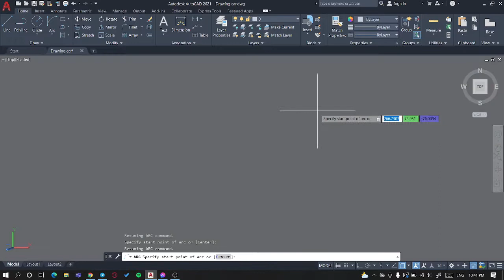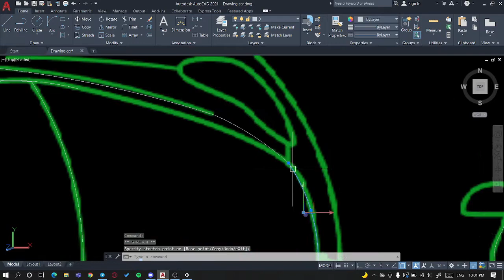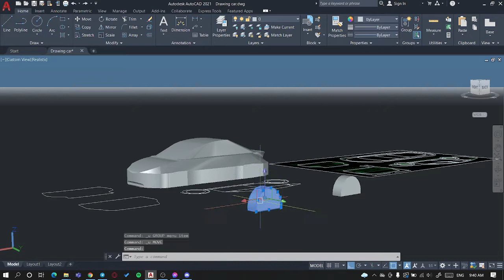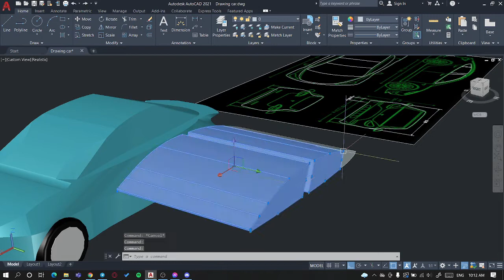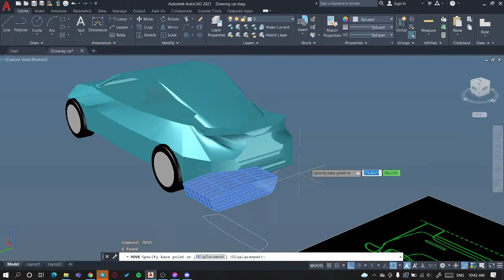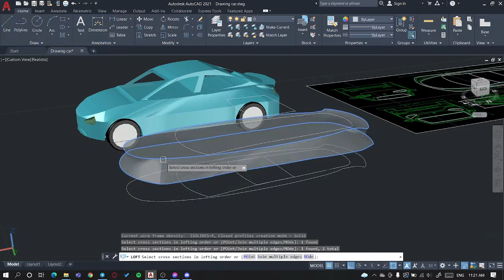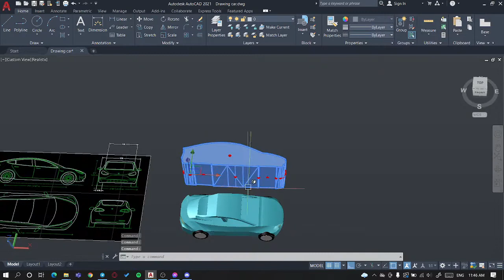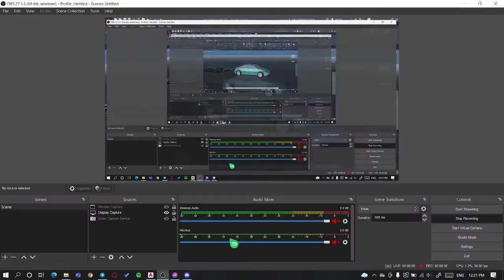Drawing Car TD Final Assignment